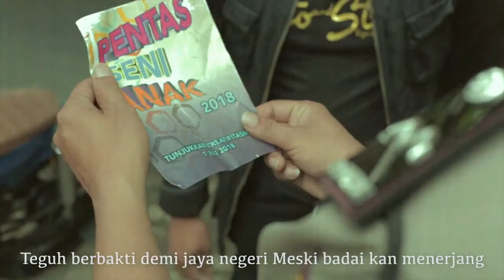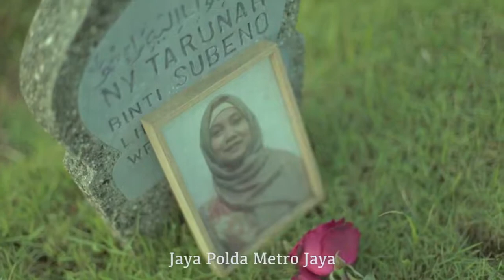MARS POLDA METRO JAYA "JAYA DHARMA SEVAKA" (Instrumental)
JAYA DHARMA SEVAKA
JAYA POLDA METRO JAYA
MENGEMBAN TUGAS DAN AMANAH BANGSA
CIPTAKAN TERTIB AMAN SENTOSA

KSATRIA BHAYANGKARA
RELA BERKORBAN JIWA DAN RAGA
BASMI DURJANA ANGKARA MURKA
MENGAMANKAN IBUKOTA

PENDEKAR HUKUM MELINDUNGI WARGA
PANTANG SURUT TAKKAN MUNDUR
TEGUH BERBHAKTI DEMI JAYA NEGERI
MESKI BADAI-KAN MENERJANG

TETAP TEGAR SELAMANYA
JAYA POLDA, JAYA POLDA METRO JAYA